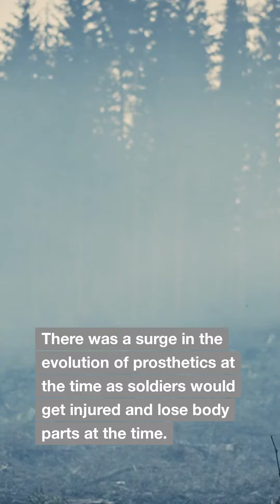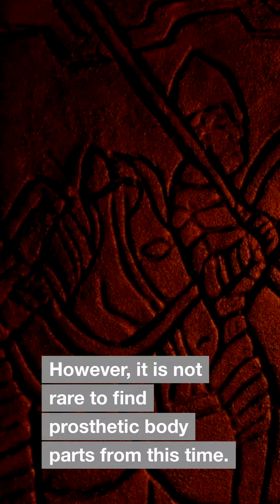"Unearthed Mystery: Medieval Skeleton Defies Explanation"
Prepare to be intrigued by our latest video, "Unearthed Mystery: Medieval Skeleton Defies Explanation." Join us as we journey back in time to uncover the remarkable discovery of a medieval skeleton that has left scientists scratching their heads.

This intriguing archaeological find features a body part so unusual that it challenges our understanding of the past. We'll delve into the history, the scientific analysis, and the various theories that have emerged in an attempt to solve this centuries-old enigma.

Watch as experts provide insights into the implications of this discovery, shedding light on the lives of our medieval ancestors.

Join us on this captivating expedition into the unknown as we unravel the secrets of a medieval skeleton that continues to baffle scientists and rewrite history.